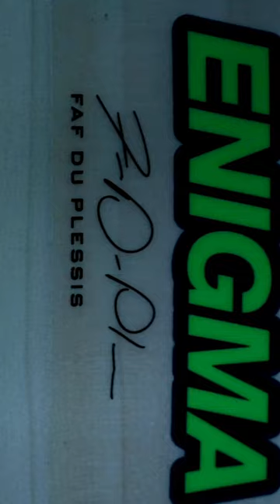Another IXU switcheroo to the Pink Enigma.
@ixu_sport shows off the Pink Enigma Cricket bat again. Do you like the change?